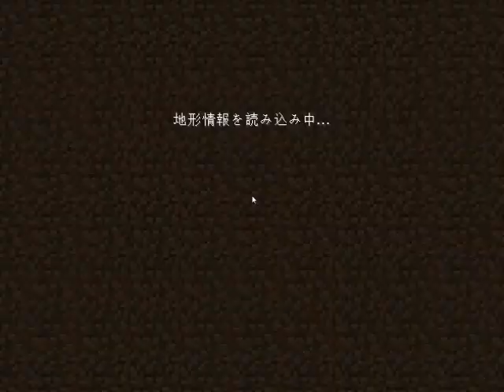(そらのマインクラフト 第13回) エリトラ入手後、オーバーワールドを飛んでみた！